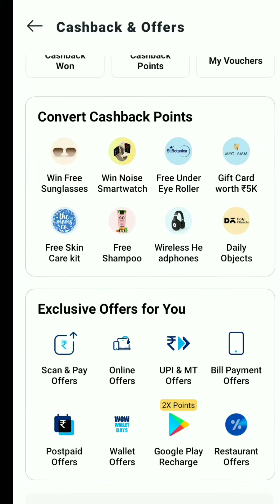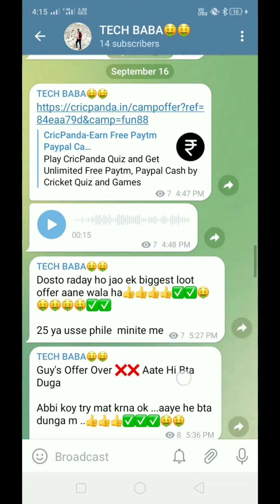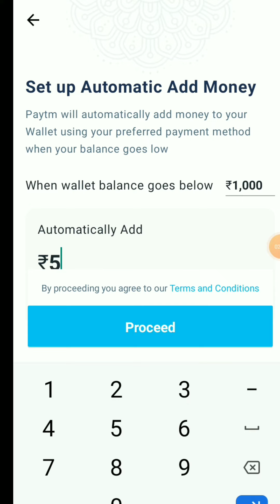Flat 500 Cashback On Paytm Offer Addmoney ! Paytm Add money huge loot For All User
THANKS 🙏

Descriptio n
PocketMoney Money Adder Script 100003
FREE
Biggest Huge Bug 1000R Per Gmail

world Biggest Bug 1000R Uniimited

PoCketMoney Unlimited Irick 100UR
per Gmail 10003 Instantly

Per Number

instant 10000 Per Upi

POCketMoney Bug 1000? Per Gmail

Worid Biggest Bug PoCketiione

PocketMoney Unlimited Money Adder Script

PocketMoney Bug Per Gmail 10007

new paytm earning apPP
Tewnd eaing app

best refer and earn app for paytm cash

new earning app 2022 paytm cash Without

best earn money app Ppaytm cash

self earning app paytm cash WItnout invesuen

atm cohaninn ann inctant ithdraol

earn money online 2022 spin and win free cash

spin and win paytm casn witnout investment

new biggest missed call offer

today miss call offer biggest

new edinng weDsie 2024 payun ash

new taskKea earning dpp

new mis call app offer download

new rumny app pdyu app

new money me
Ish
2022

new earning app witnout investment

Destiree recnarge app 2024

2022 new earning dpPP

Pp paytm cash

best Tree paytm cash earning app

aeem

dainy paym cash earning websites 2022

new Dest earning app 2022

free fire best diamond earning app

unlimited earing app

new luao earning appP 2022 Witnout investment

aid for reading news online
qet

Dest earning app ror paytm witnout investment

googie new earning app

new moneu aarnina a

ew paym cash earning websitg

free fantasy cricket win paytm

a
new game paise kamane wa

latest rerer and earn apps

earning app witnout investment paytm casn

dm cash earning app 2022

app
tm amina an

ne fraa or LOutlnvestment
new world online earning app
wIou iVeSe edin pay caSI
new game ean money app
casi apP nn cames
arg app
ace best money earning app
Dest edinng gaming9 dpp wnout invesuent
games to earn paytm cash without investment
a eyeePlay games &win real caSn prizes
earning app new
paytm reai casn earning gamesS
Casn adda earning app
new earning website 2022 paytm casn
make money on castl app
new earning app 2022 gcash
new game paisa kamane wala
best earning apps paytm cash 2022
compiete tasks and eam paytm casn
best google play eang app
new paytm earning website
ng
app
today free pavtm cash
lotact navtm cash earning app
new real paytm casn app
EWgag edig app 202
earning new app
dig apP
m cach
sian p paytm